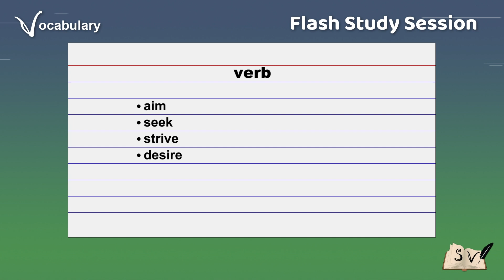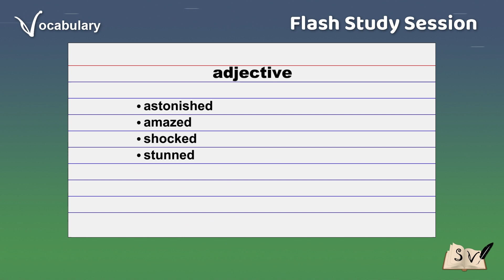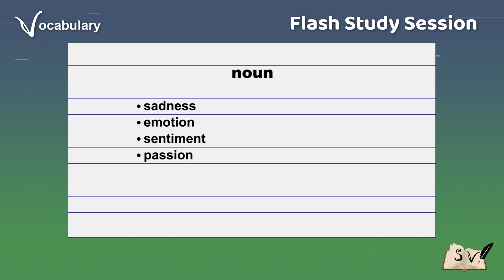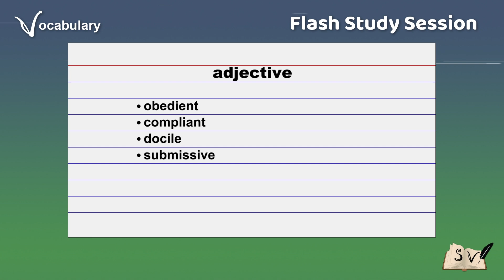Flash study session - Vocabulary Builder #222